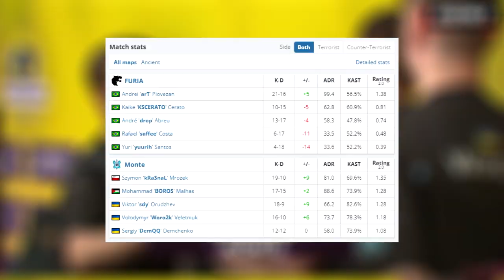ESTREIA BRASIL LEGENDS! Furia vs Monte - BLAST.tv Paris Major 2023 | CSGO MELHORES MOMENTOS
▸Gaulestv